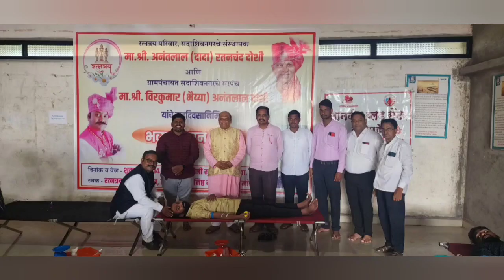मा. श्री. अनंतलाल (दादा) दोशी व मा. श्री. विरकुमार (भैया) दोशी यांच्या वाढदिवसानिमित्त रक्तदान शिबिर